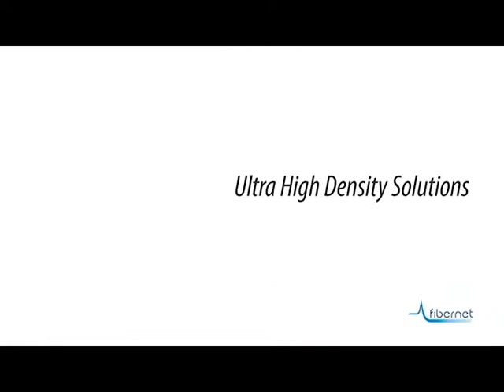Patchpanel Ultra High Density 288 FO - Fibernet